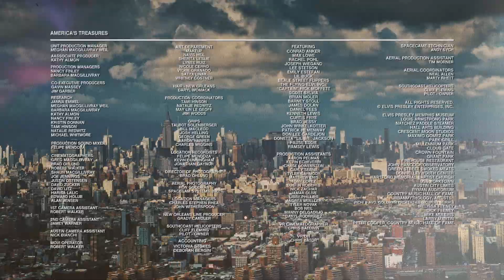Chicago: America's Treasures Musical Cities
Discover the music of Chicago in our series, America's Treasures Musical Cities, where we go through America's musical journey from America city to America city and discuss the journey to America through music and history. Learn more about Chicago jazz and blues.